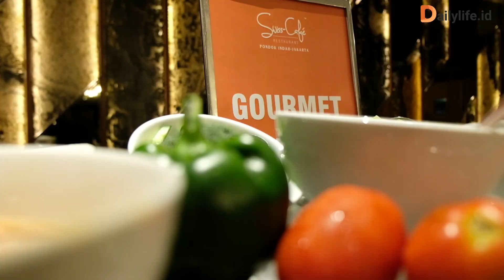Makan Malam Valentine di Swiss-Café Restaurant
Swiss-Belhotel Pondok Indah merayakan Valentine untuk makan malam romantic pada tanggal 17 Februari 2023.

Bertempat di Swiss-Café Restaurant, pasangan bisa merasakan makan malam dengan ditemani alunan musik.

Acara ini menghadirkan live music dimana para pemainnya perempuan semua.

Swiss-Café Restaurant memberikan paket pada acara ini untuk Romantic Getaway, Couple Set Menu Dinner, dan Friday in Love.

Mau tahu keseruan dari acara ini? Lihat videonya ya.